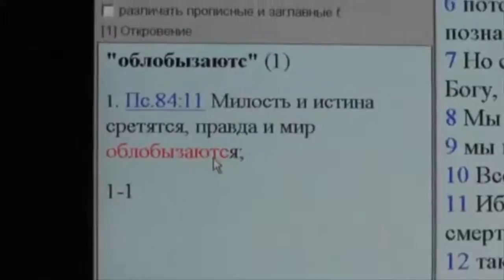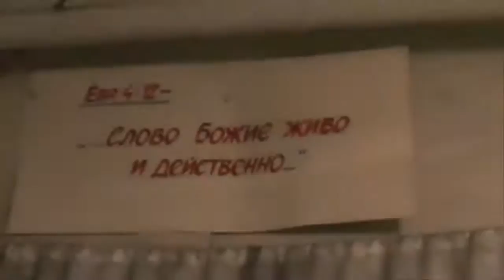Беседа с Сергеем Козловым. 10.03.2015